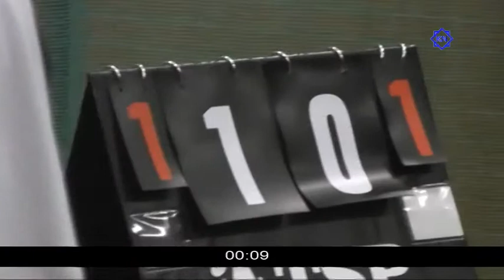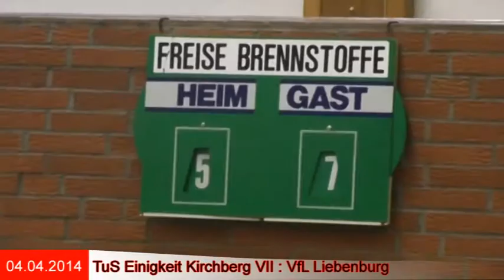TuS Einigkeit Kirchberg VII : VfL Liebenburg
Das entscheidene Doppel (alle fünf Sätze) in der Begegnung TuS Einigkeit Kirchberg VII gegen VfL Liebenburg am 04. April 2014.